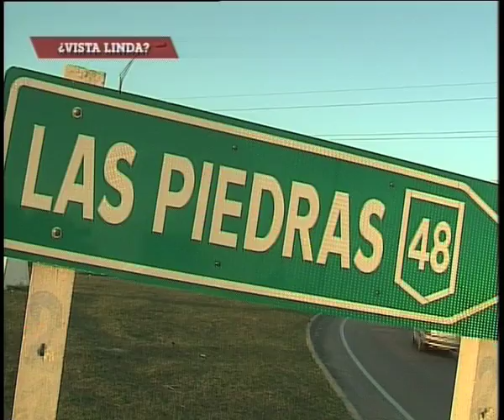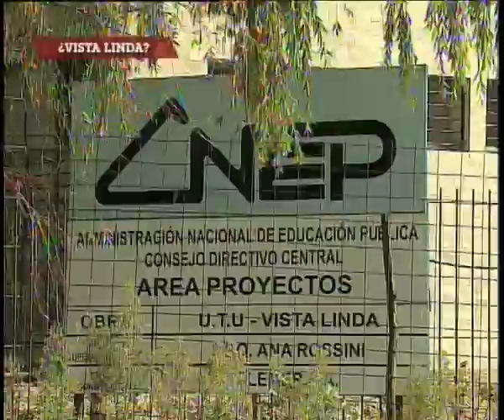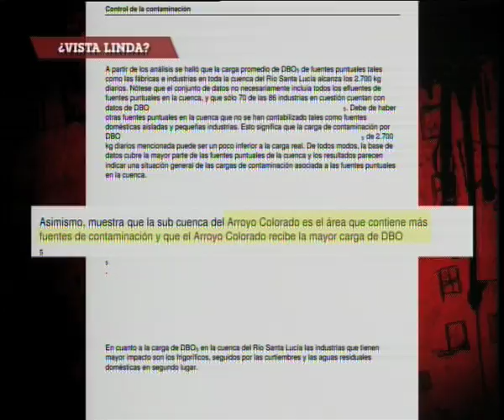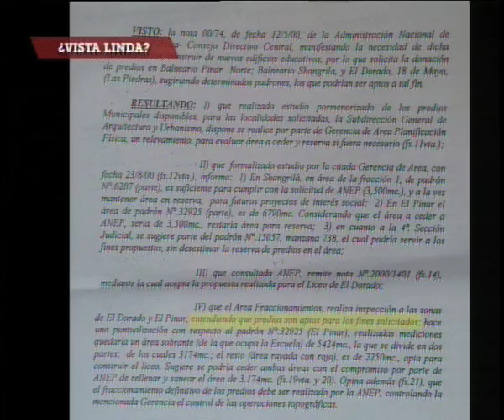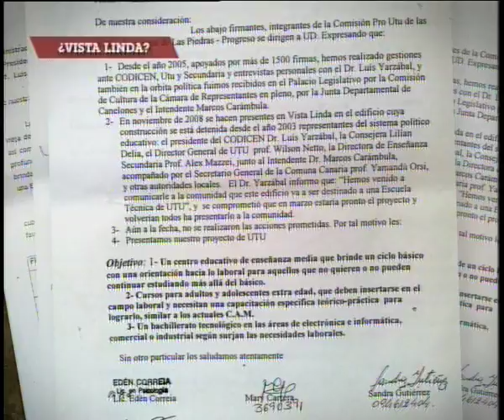Para el Guinness: la UTU que esperó 11 años..mov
Marcela Maseda - Periodista